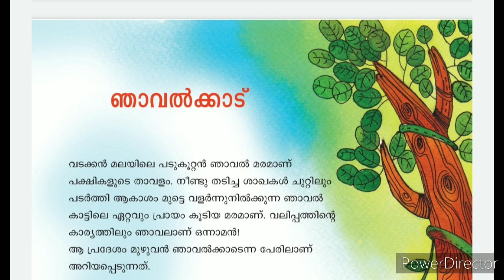ഞാവൽക്കാട് - കുറിപ്പ്. std 4 മലയാളം online class changayi vlog YouTube Channel